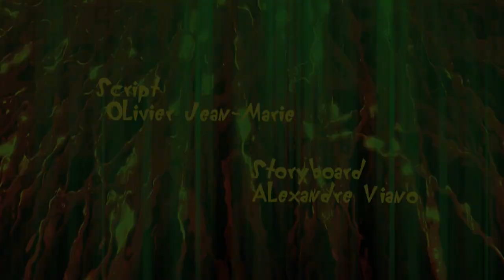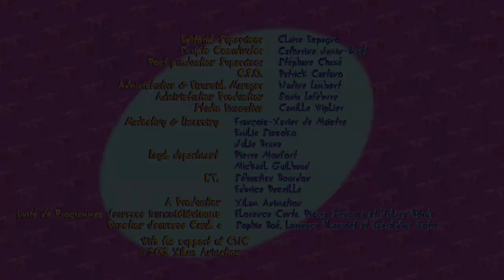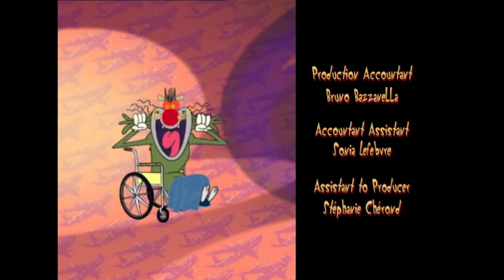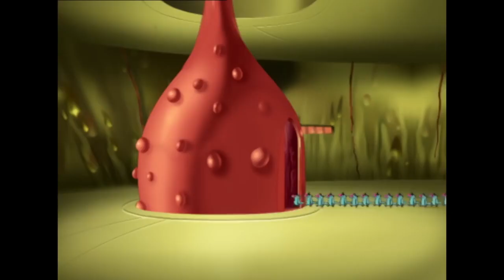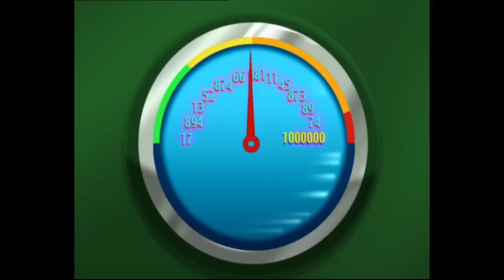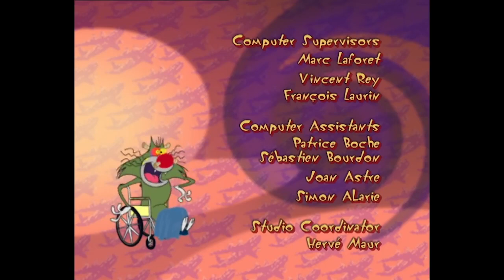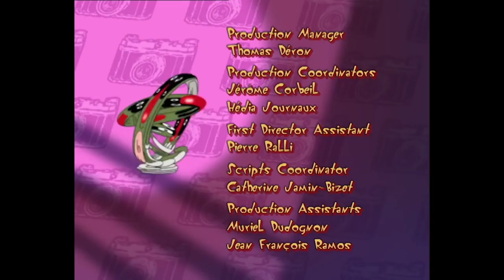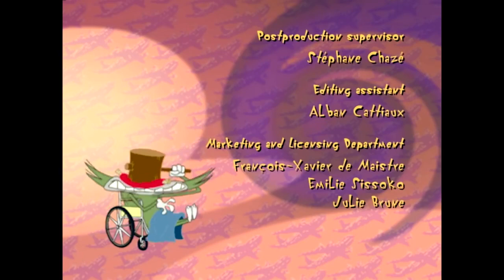Oggy and the Cockroaches Fantastic Adventures Compilation 1H in HD